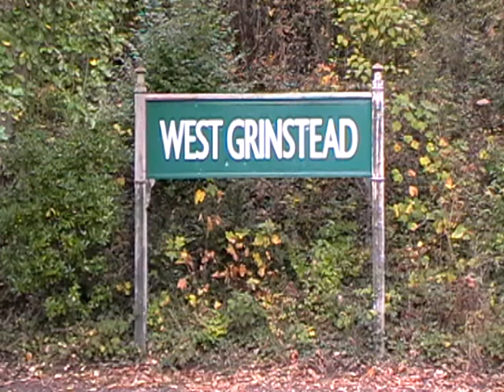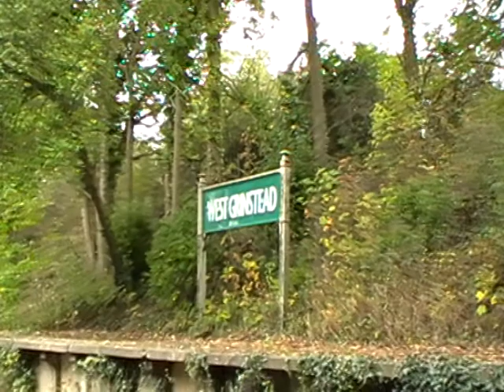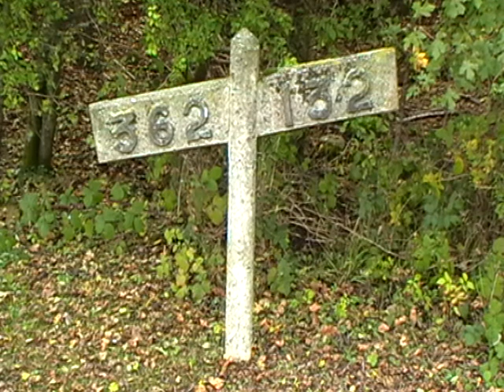West Grinstead Station 09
A short video of West Grinstead railway station in West Sussex taken on Monday 19th October 2009. The station was located on the Shoreham to Horsham line between Southwater and Partridge Green. It opened on 1st July 1861 and was built with two platforms with its station building on a higher level than that of the platforms. It had a goods yard with a cattle loading bay and facilities for handling horse boxes. With the hunt kennels and national stud based in the area, the station saw substantial horse traffic. The station closed on 7th March 1966 as a result of the "Beeching Axe" and has now formed part of the Downs Link footpath. To this day, part of the station building and both platforms have survived, as has many other railway relics from those days of steam, including part of the hand winched yard crane. Sadly the footbridge, original road bridge, platform waiting rooms, etc were dismantled when the railway closed.